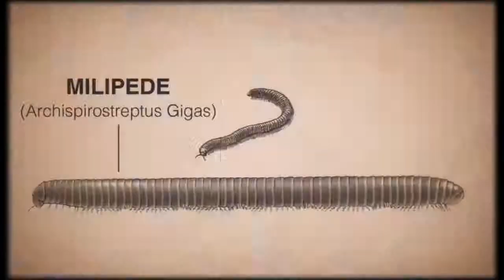Centipede Infestation Trailer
Trailer for Centipede Infestation, the re-imagining of the classic game for the Nintendo DS and Wii. Hero Max must defend Maisy from mutant insects with a range of weapons. for more.